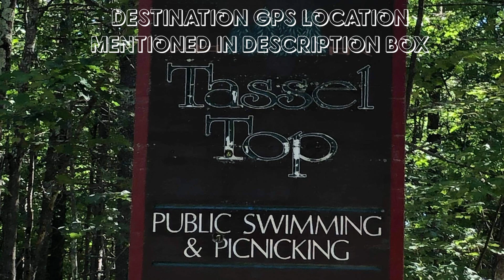Tassel Top Park Travel Vlog 4 Maine USA | Vlog Series | Arman The Great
Hey Guys! I am at Tassel Top Park, having a good time and I wanna have good time with you as well. Now Peace Out

| Recommended Product |

Tassel Top Park
Pine Brook Acres Rd, Raymond, ME 04071